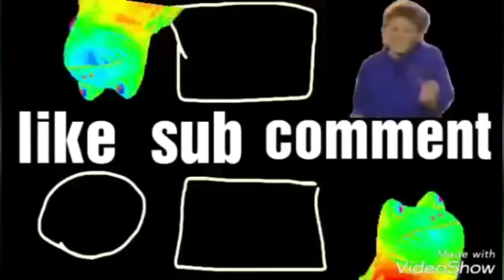I turned Fortnite dances into - slow vs normal vs fast